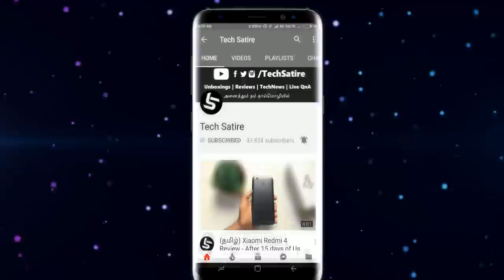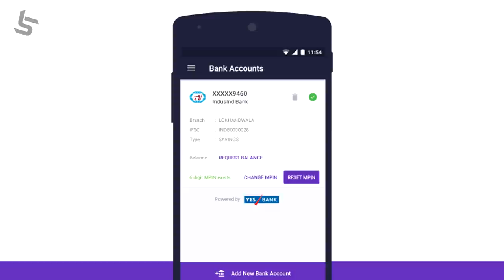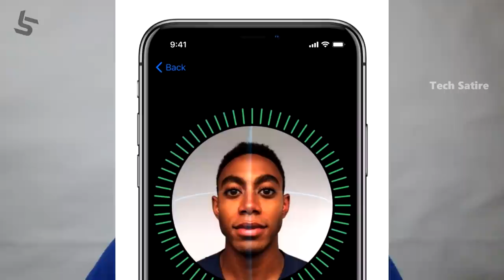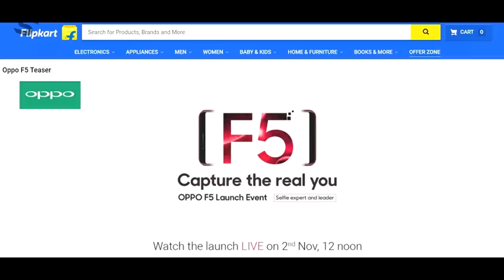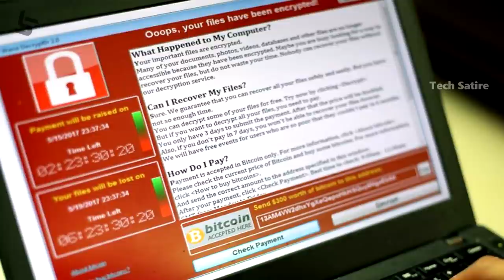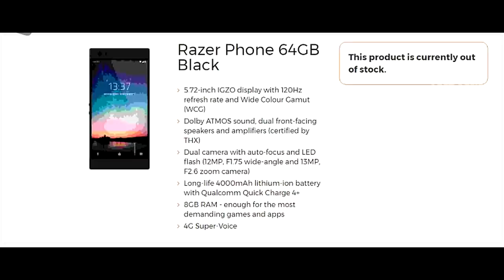Tamil Tech News #59 - Nokia 2 , DSLR Phone, Razer Phone, OnePlus 5T , PhonePe, Oppo F5, HTC U11 Life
Daily Tech News in Tamil #59 - OnePlus 5T, Wannacry Ransomware, Jio Phone, iPhone X Face ID & much more | Tech Satire

Launches related to Nokia 2, PhonePe Smart POS Device. Leaks & rumors related to Apple Qualcomm Chips, 2018 iPhone, Oppo F5, HTC U11 Life, Razer Phone, OnePlus 5T. News related to DSLR Smartphone,Wannacry Ransomware, Samsung Profit.